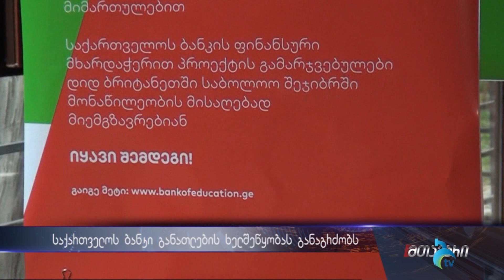"საქართველოს ბანკი"-ს შეთავაზება ახალგაზრდებს